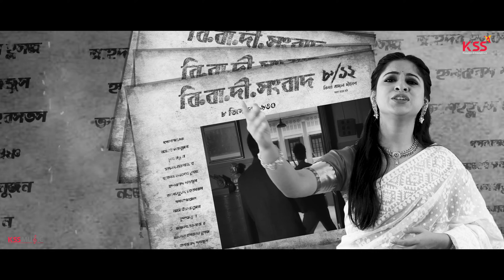Ebarer Moto Biday(এইবারের মতো বিদায়) | Mekhla Dasgupta |Soumya Rit|Arun Roy|Kinjal, Arna, Remoo|KSS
Here is the stirring and patriotic song "Ebarer Moto Biday (এইবারের মতো বিদায়)" from the movie "8/12 Binay Badal Dinesh," which was directed by Arun Roy and starred Kinjal Nanda, Arna Mukherjee, and Remoo.
This fervent patriotic song was written by Soumya Rit and sung by Mekhla Dasgupta. The lives and patriotism of Bravehearts and freedom fighters Benoy Krishna Basu, Dinesh Gupta, and Badal Gupta served as the inspiration for the film.
We proudly present to you the Third song of '8/12' (Binay Badal Dinesh)

🎵 Audio Links 🎵

Song: Ebarer Moto Biday
Singer: Mekhla Dasgupta @MekhlaDasguptaOfficial
Lyrics by Soumya Rit
Composed by Soumya Rit
Arranged and Designed by Rahul Sarkar
Strings and horn section designed and additional programming by Jim Satya
Mixed and Mastered by Subhasis Pathak
Recordist: Subhasis Pathak, Prasun Mukhopadhyay
Song Edit: Shaan Chakraborty

Movie : 8/12 Binay Badal Dinesh
Star Cast: Kinjal, Remo, Arna, Saswata Chatterjee, Kharaj Mukherjee, Shankar Debnath, Debraj Mukherjee, Anushka Chakraborty, Gulshanara Khatun, and others
Presented By Kan Singh Sodha
Director: Arun Roy
D.O.P. Gopi Bhagat
Publicity Design: Ekta Creative Tales
P.R- Sudeep's
Song And Trailer Edit - Gourab Dutta
Produced By: KSS Productions and Entertainment Pvt.Ltd
 Cheers! For more amusing entertainment from us...